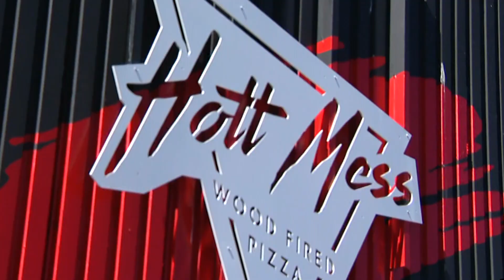Hott Mess Wood Fired Pizza with Jenny Milkowski 4-7-21